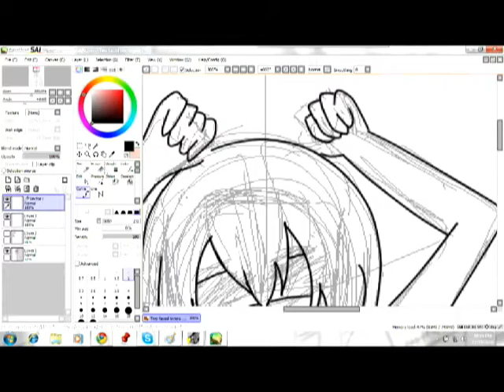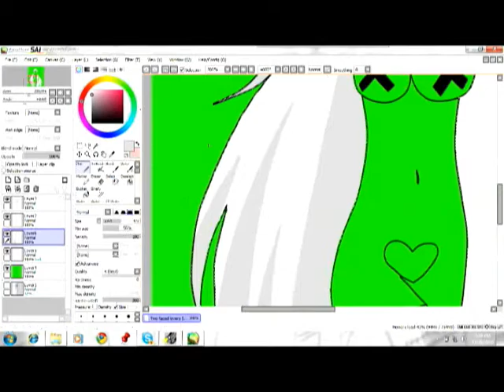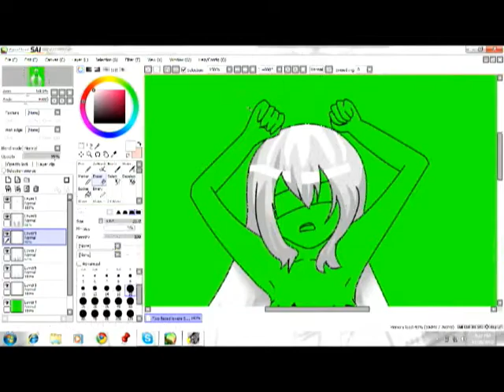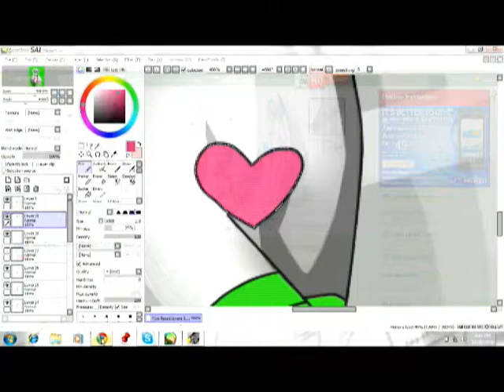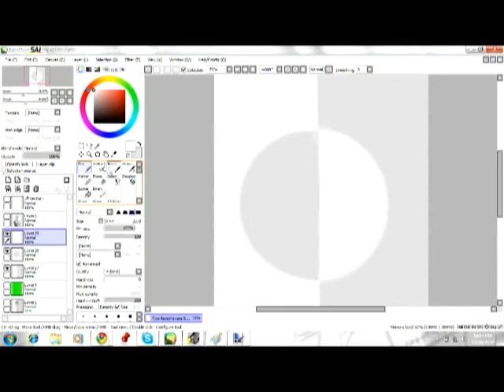♥ Two Faced Lovers ♥ {SpeedPaint}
FUFUFU~ I'm Alive...
Ok this didnt turn out the best, but I tried... HARD

I am trying to stay alive but it's hard these days! Hopefully I get better at this, Multi-tasking...

Songs:
Ura-Omote Lovers (Shmexy Nico Nico Chorus)
World's End Dancehall (Another Shmexy Nico Nico Chorus)

Took a little more than 2 Hrs and 30 Min.